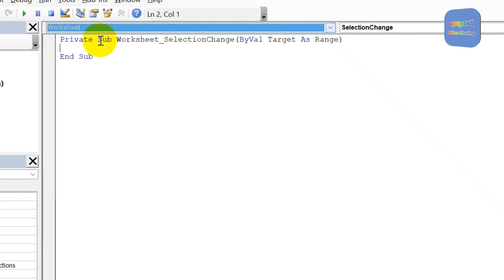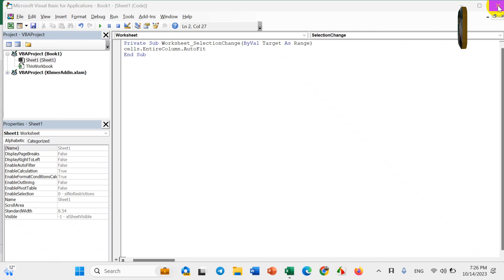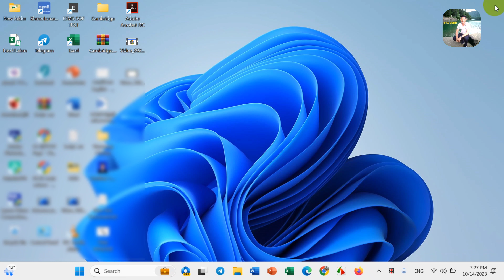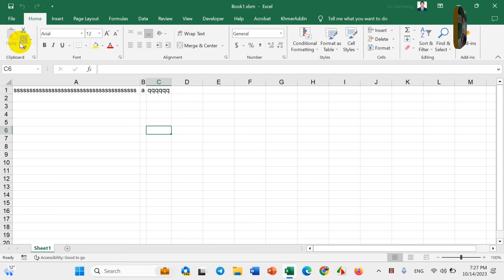របៀបដាក់ AutoFitក្នុងExcel/ Excel Auto Fit Column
៚របៀបដាក់ AutoFitក្នុងExcel/ Excel Column AutoFit